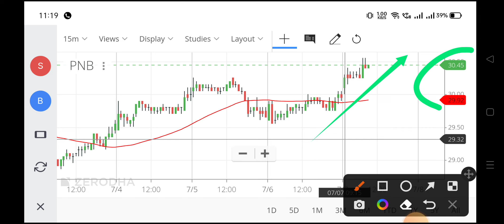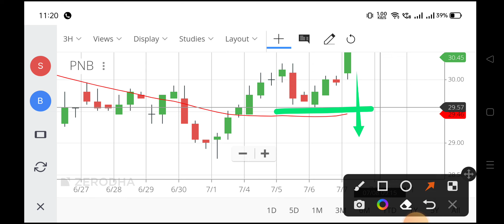pnb share,pnb share price,pnb bank share price,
pnb share,
punjab national bank share price,
pnb gilts share price,
pnb share price nse,
pnb bank share,
pnb housing finance share price,
pnb stock price,
pnb share price history,
pnb stock,
punjab bank share price,
pnb bank share price today,
pnb share price today live,
punjab national bank share price today,
pnb share market,
punjab national bank stock price,
pnb share news,
punjab national share price,
punjab national bank stock,
today pnb share price,
pnb share value,
current share price of pnb,
pnb today share price,
punjab national bank share value,
pnb metlife share price,
punjab national bank share price history,
pnb gilts news,
pnb share price moneycontrol,
pnb share market price,
pnb ka share price,
pnb stock prediction,
punjab national share,
Pnb share price,
pnb share price target 2022,
punjab national bank share latest news,
pnb share news today telugu,
punjab national bank share today,
punjab national bank share target,
pnb stock target,
today pnb share news,
pnb share update,
pnb ka share kaise kharide,
punjab national bank ka share kaisa hai,
pnb housing finance share latest news,
should i buy pnb share,
pnb bank share next target,
can we buy pnb share,
should we buy pnb share,